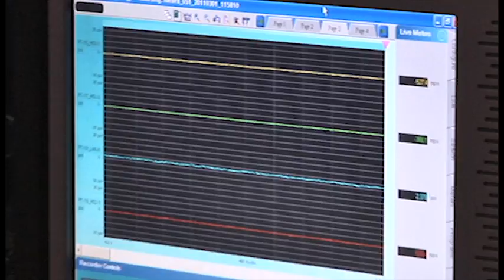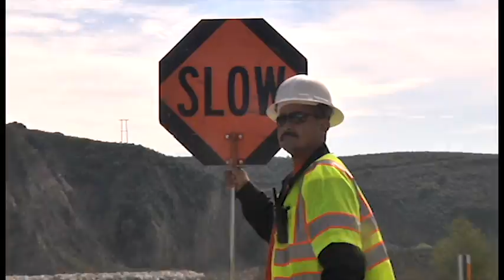Seven Oaks Dam Testing with Rick Leifield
HIGHLAND, Calif.—Sitting atop a concrete blockhouse next to the outlet tunnel at Seven Oaks Dam, Jody Fischer from the U.S. Army Corps of Engineers Los Angeles District had a chance to reflect on how the dam's outlet works performed during its high pressure release test conducted March 1. (USACE video by Brooks O. Hubbard IV)